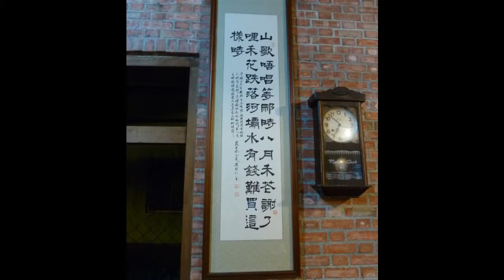0214 0201 天下第一店(麵店)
敢說
天下第一店
自然有道理
店對面的路標, 更是一奇!

用石獅子當路標?